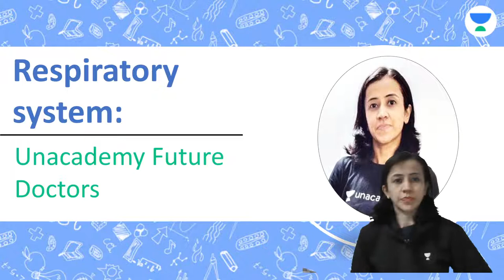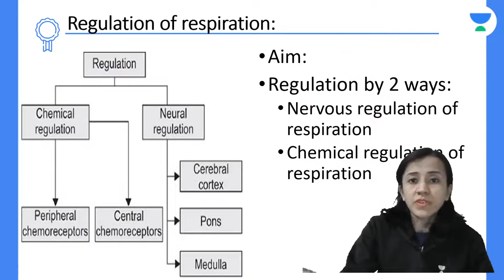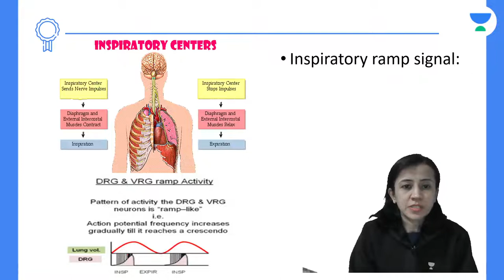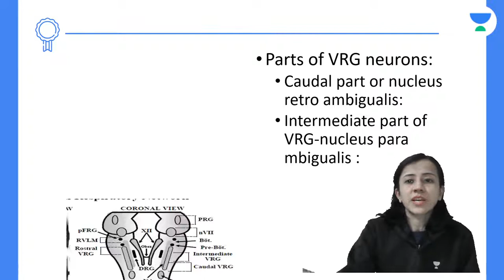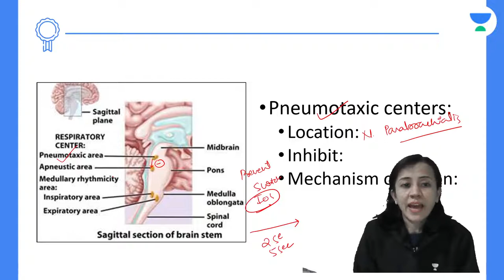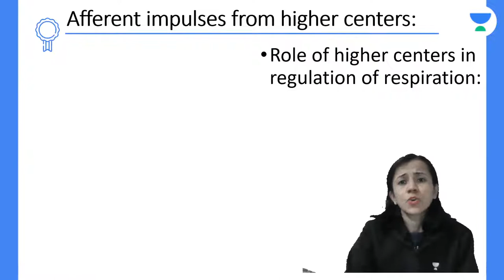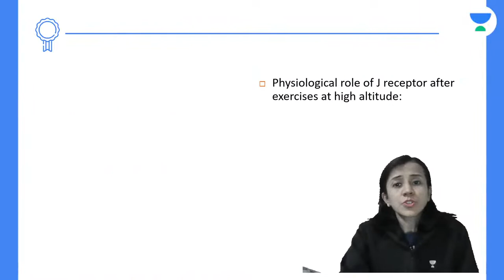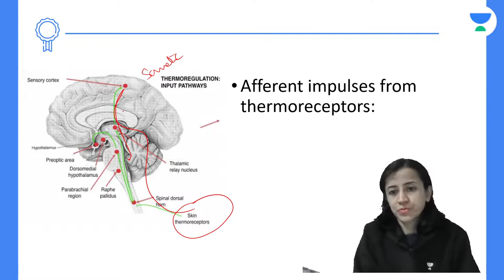Nervous Regulation of Respiration |Superfast Course Physiology |Unacademy Future Doctors | Dr.Dipti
In this session, Dr. Dipti will be teaching about the Nervous Regulation of Respiration | Superfast Course Physiology MBBS - Prof - 1

👉🏼Dr.

 Dr.Dipti and other Top Educators take classes on Unacademy App.

Iconic:
- Live Batches
- Recorded Classes
- QBank & Notes*
- Video Lectures
- QBank 3.0
- Rapid Revision
- Snapshot & Treasures